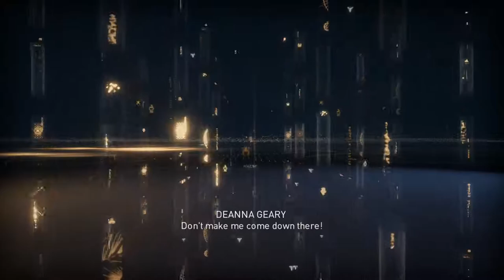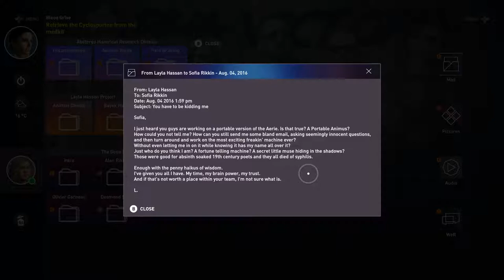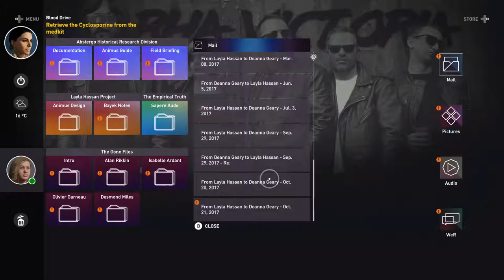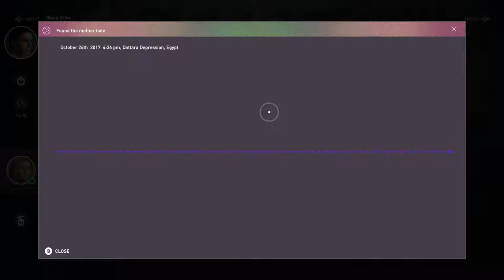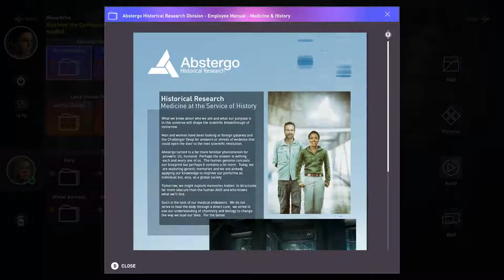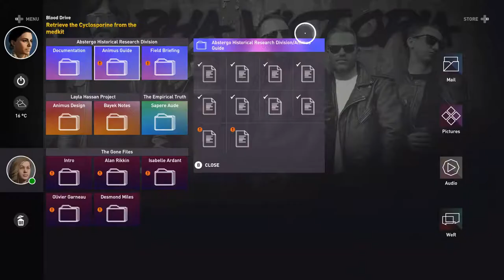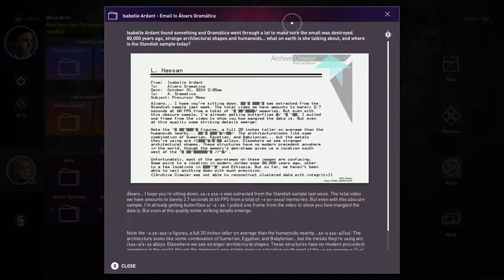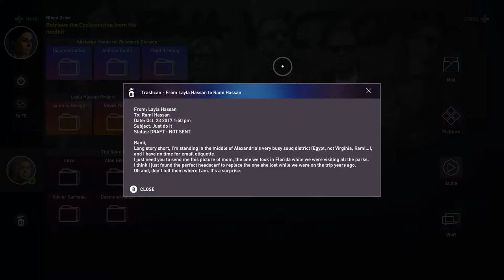Assassin's Creed Origins - 15 May Amun walk beside you #2 Layla needs cyclosporine, reading emails